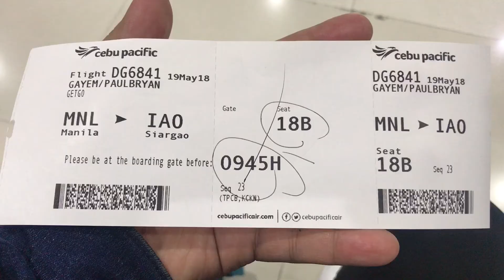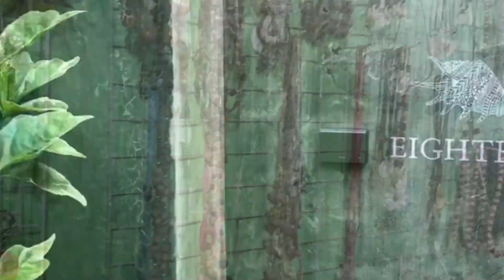SIARGAO ESCAPADE (May 19-21, 2018)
“Build traditions of FAMILY VACATIONS and TRIPS and OUTINGS. These memories will never be forgotten. Take VACATIONS. Go as many place as you can. You CAN always make MONEY but you CAN’T always make MEMORIES.” 😘

Have a three days tour with me in Siargao in just 5 minutes! 😉👌🏻🌴✈️📸 Tampisaw sa SIARGAO! Watch it in HD for better viewing! Just click the HD button or Go to Video Setting and CLICK 720p. 😉

First of all, I would like to thank God for the beautiful sunny weather during our stay in Siargao. Sobrang sulit! Thank you Cebu Pacific Air for the FREE FLIGHT to and from Siargao. I would also like to thank Bravo Beach Resort Siargao for the warm hospitality, excellent service and sumptuous food during our stay. I highly recommend this place when you and your family and friends will visit Siargao anytime soon. Our stay was indeed a new found pradise for us! 😎👍🏻🌴 Also, thank you to Kuya Loyding for the hassle free island hopping tour. All his bangkero staff were helpful and courteous. Two thumbs up for that one! And to all the locals of Siargao, sobrang bait nila at maasahan! To my travel buddies, till our next adventure! 😊

P.S. Please bear with me. This is my fifth time to do a travel vlog kaya hindi pa po ganun kagaling kumuha at mag-edit ng video. 😜 At proven din po na mahilig talaga sa video exposure ang mga kasama ko na sina Lulu Calumarde, Delos Reyes Maricar & Munding Isabela! 😂👌🏻 Enjoy Watching! Thanks! 🙂